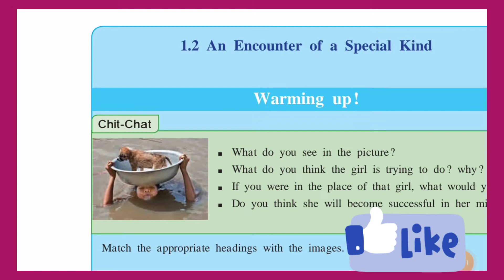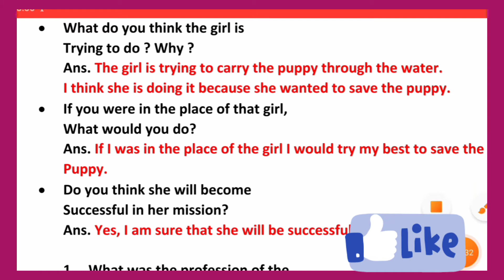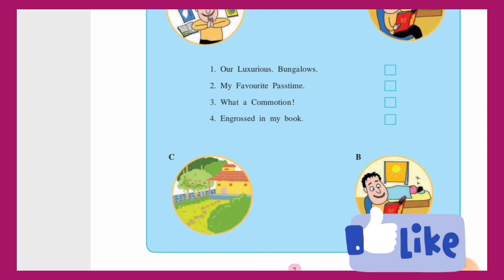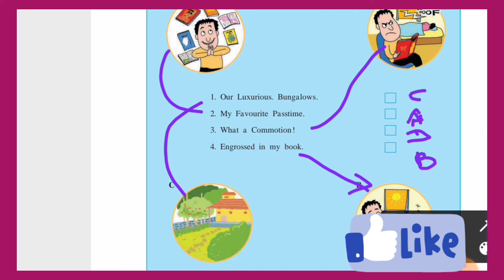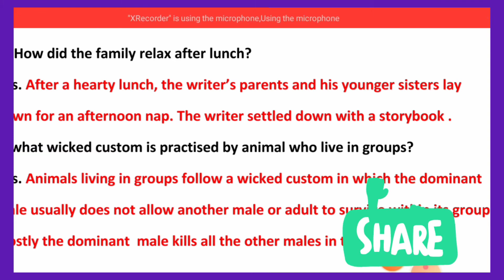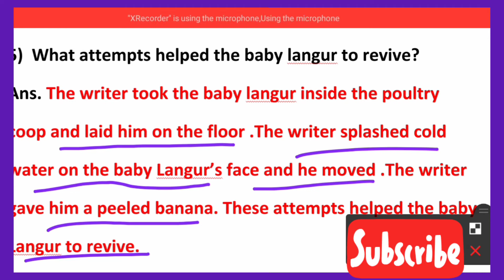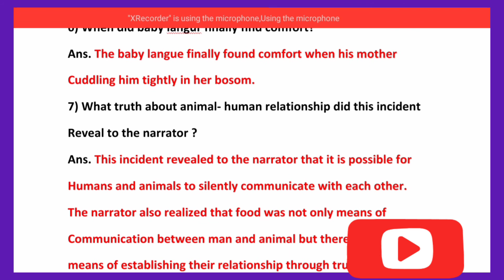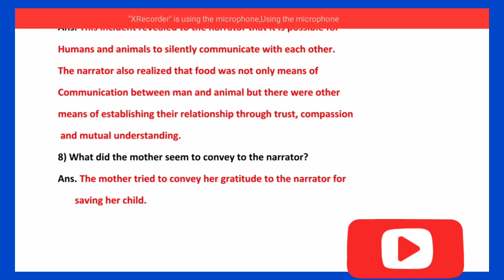1.2 An Encounter of a Special Kind Std-10. ( Warming up ! & Margin Questions) जाणून घ्या सर्व उत्तरे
👉2.4 An Epitome of courage
     Std .10 (warming up!)जाणून